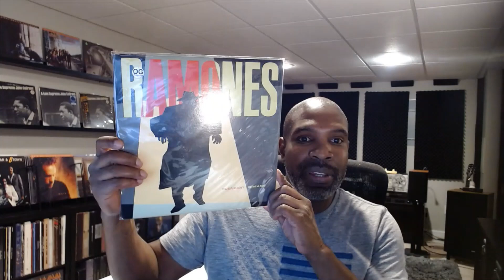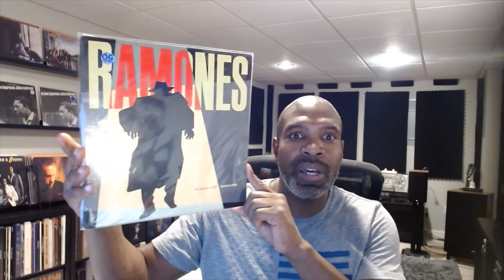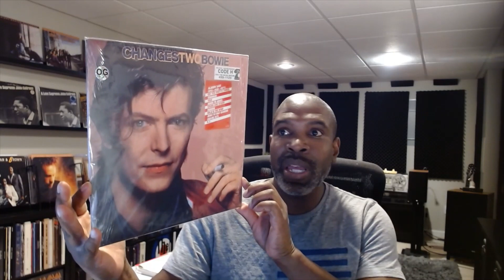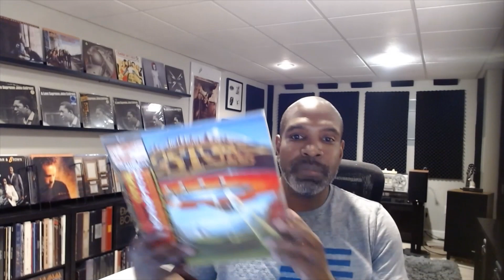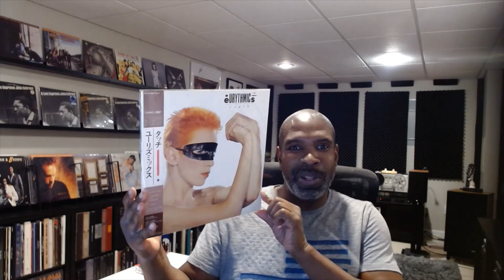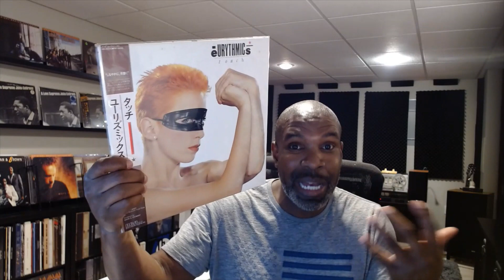5 Vinyl Record Finds: Part 9!!!